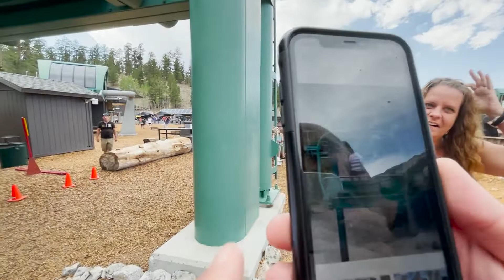4 Dummies and a Ski Lift: Things to Do 45 Minutes Outside of Las Vegas!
In this video of @ontheroadwithjayrodandtrin4398 we travel 45 minutes out of Las Vegas with Matt and Shannon to Mount Charleston and Lee Canyon.  What a blast!  We hope you find this travel vlog fun and, entertaining... and that you gain a new place to check out in Las Vegas.